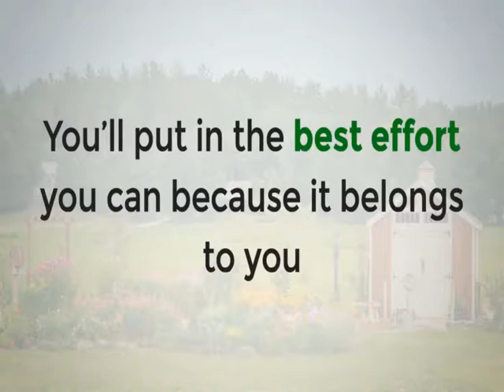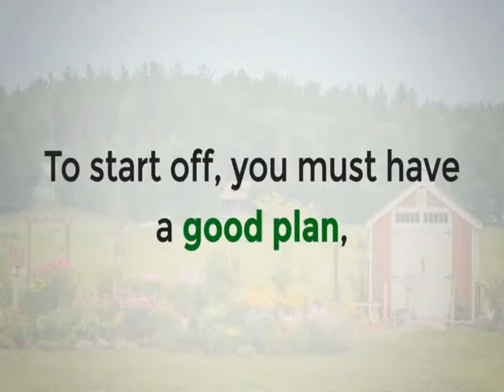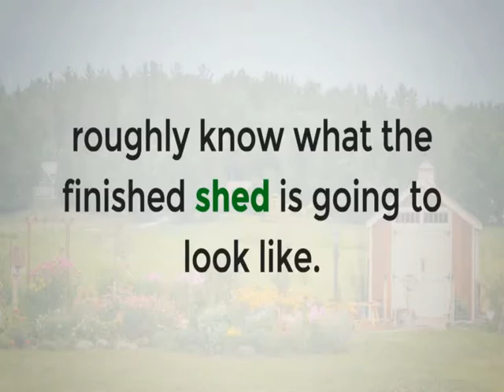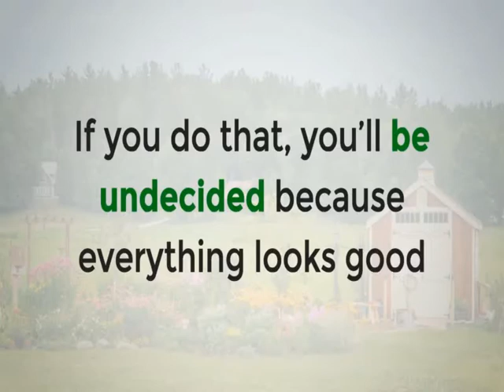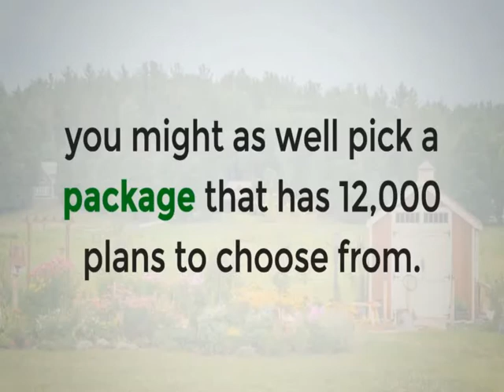Shed Building Plans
My Shed Plan is a complete guide that explains how you can build a beautiful shed from scratch. Ryan Henderson the writer of the book has given detailed blueprints and step by step instructions that even a beginner can follow. Shed builders can choose from 12,000 shed building plans and woodworking patterns.

Once you sign up you will receive the entire package instantly in the Members’ Area via downloads.  After making the purchase you will get all the shed plans and woodworking blueprints within 5 minutes. This means that you get the product for a lower price as there are no shipping costs. However, if you prefer buying the CD then you can buy that and it will be sent to you via mail.

Get your Shed building plans today!

Woodworking can be time consuming but making the right plans takes even longer. My Shed Plans Elite provide you a wide range of design to choose from and once you have the design you will be able to construct your shed nicely and it will take less amount of time to build it. It keeps all things simple. The aim of My Shed Plans is to make woodworking a fun activity for you. Once you follow Ryan Henderson’s instructions making shed will be a less time consuming and more fun thing to do.

Some of the plans include a Garden bench, How to Build a Fence, Dog Kennel, Making an Easy Arbor,” Nursery Wagon, Doghouse and more.Let's get started and order your shed building plan today.